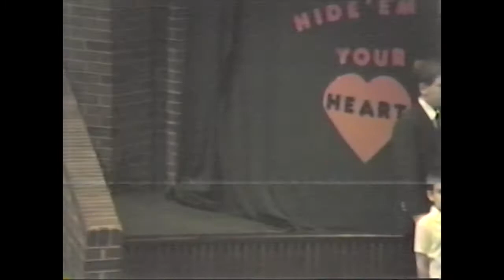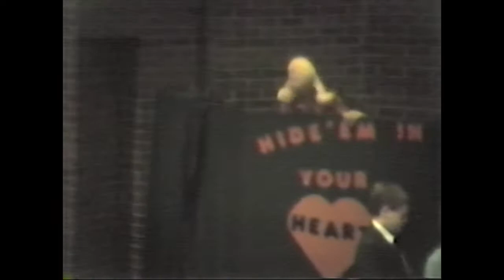First Assembly Children's Choir | Hide 'Em In Your Heart | September 1991